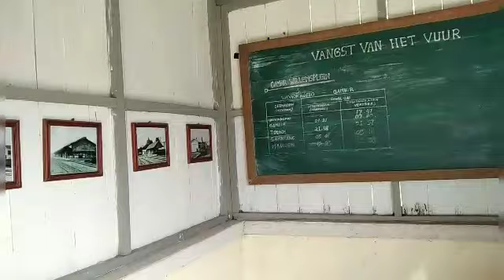Masuk Studio Alam Gamplong 🏚️ otomatis jadi artis.. " tempo doeloe" 📸😎😂studioalamgamplong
Studio Gamplong atau Studio Alam Gamplong adalah sebuah tempat wisata yang terletak di Desa Gamplong, Kecamatan Moyudan, Kabupaten Sleman.
 Tempat tersebut awalnya adalah tempat pengambilan gambar film Sultan Agung: Tahta, Perjuangan, Cinta dan Bumi Manusia karya Hanung Bramantyo.
Sekarang menjadi destinasi wisata spot photo yang memukau...
Bagi yang suka selfi ria..di sini tempatnya..
Kita bisa jadi artis beneran lhoo...😎, artis tempo dulu...alias artis jadul 😂😂😁